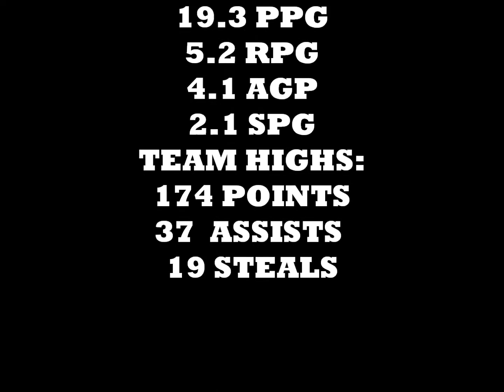Myron Strong CBA Highlights 2016